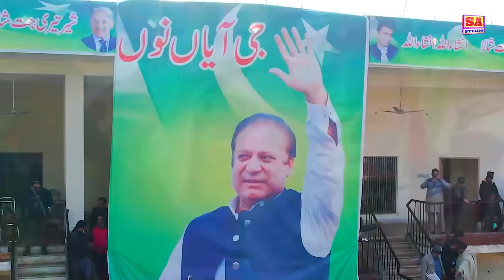Phir Mian Nawaz AA Giya | PML (N) New Song 2024 | PMLN Released Song | PMLN New Tarana sung 2024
6/2/2024
Song Phir Mian Nawaz AA Giya
Singer SA Saim
Release By SA Music Studio Official

PMLN Released Song | For Nawaz Sharif
Vote ko Izzat do | new PML N song | Nawaz Sharif
Mian De Naray (PML-N) Original Song
Hamary Sub Ke Delo Ki Dharkan Nawaz sharif
PML (N) New Song ||Nak Da Koka
PMLN New Tarana sung
PMLn New Tarana | Mian Aap Reyae New Song
PML(N) Song | Tedi Lor Pay Gaiye
Murshad Ban Ke Khagya Ayn Sare Pakistan Nu | PMLn Song
Nai Sher Da Koi Jor Pmln Song
PML {N} Song sher hamara
PMLN NEW TARANA
PMLN Super Hit Song
Dekho Dekho Kon Aya Sher aya Sher Aya
New PMLN Song
Hamary sab kay dilon ki dharkan nawaz sharif. song
Nara Noon League da (PMLN) Track Original
Pmln New Song | Mian Aap Aaryea | Nawaz Sahreef
Asi Dewany Muslim League Noon Day | PMLN
PML n New Song
Nare Wajne Ne New Song pmln
Phir Mian Nawaz AA Giya
Chha Giya Bhei Chha Giya
Har Pase Sher Chha Giya
New PMLN Song 2024
2024 Ka New PMLN Song
Nawaz Shareef Ka New Trana
New Trana PMLN 2024

Content Info..